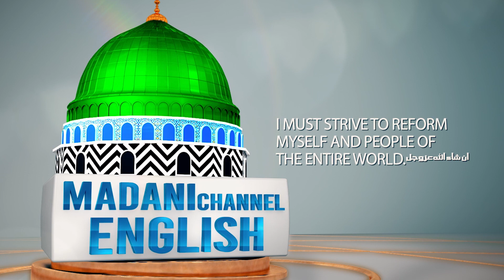Repentance of The One Busy With Amusements | Haroon Rashid Attari | Madani Channel English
/ madanichann.  .

 / madanichann.  .